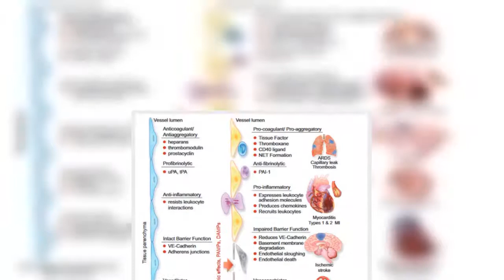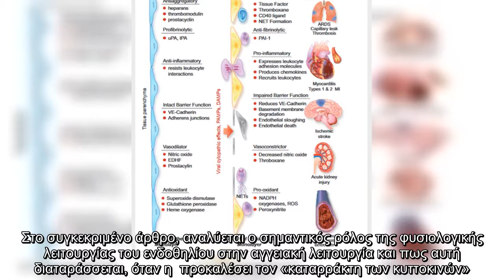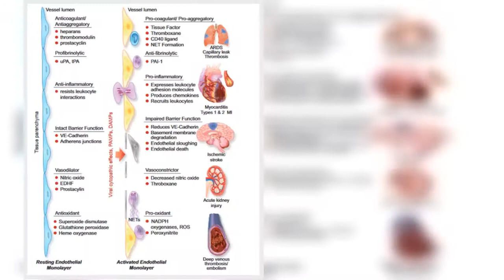em«Δεν είναι τελικά μόνο μια αναπνευστική νόσος»/em λέει στο strongprotothema.gr/strong ο καθηγητής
em«Δεν είναι τελικά μόνο μια αναπνευστική νόσος»/em λέει στο strongprotothema.gr/strong ο καθηγητής Καρδιολογίας strongΓεράσιμος Σιάσος/strong